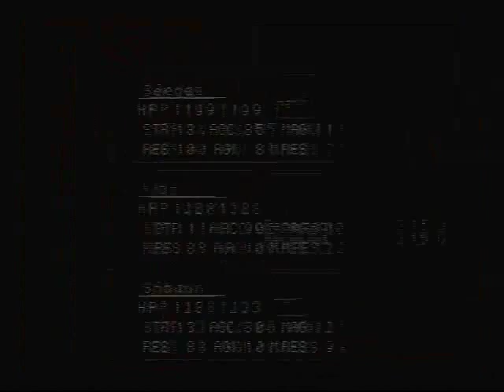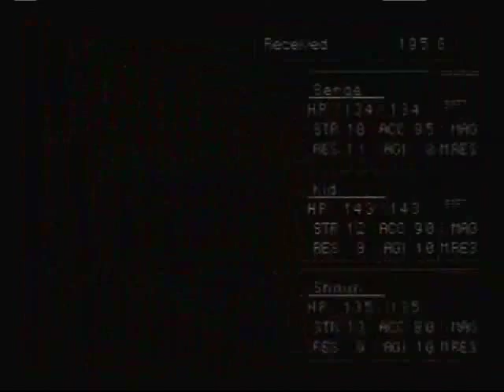Let's Play Chrono Cross Part 6 Noodles!